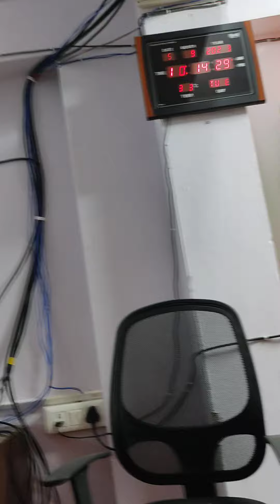Teacher Day celebration-2023 KGS BPSC Batch Boring road karan sir polity Bharat sir Eco khan sir